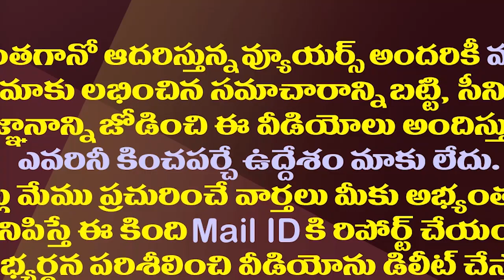టీడీపీలో అసమ్మతి జ్వాలలు..చంద్రబాబు పట్టుతప్పుతోందా?| Chandrababu Losing Control Over Party Leaders?